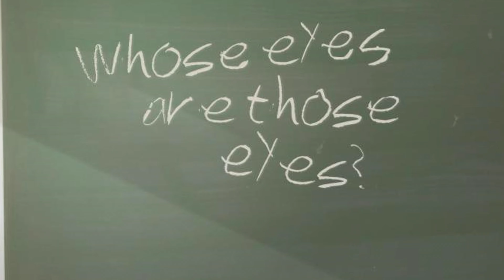CHAOS;HEAD NoAH "Find The Blue" | Instrumental Guitar Version by Ferdk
Hey there friends! This is the main opening theme for Chaos;Head NoAH, a great psychological thriller visual novel that recently released on steam!

For those of you that don't know, NoAH is the prequel to Steins;Gate (another fantastic VN I've done song covers for on this channel), as both games are part of the larger Science Adventure series that build toward a large scale epic overarching plot involving these characters and their lives going into adulthood.

Be warned, despite being a prequel, NoAH has a different cast and darker tone than Steins;Gate, but it's still great and worth your time! However, and I can't stress this enough, if you want to play this game on steam, be SURE you use the Committee of Zero fan patch for it first, as it fixes numerous glitches/game crash bugs and translation errors in the messy steam port as of right now.
You can find the now released NoAH patch here at this

I hope you enjoy if you do play the game! May you take back the color of that blue sky above...

You can distribute your music to streaming platforms through Soundrop like me!

Find the Blue - CHAOS;HEAD NoAH OST

Original by: Kanako Ito
Arranged and performed by: Ferdk

All my gear:

Guitars:
ESP LTD EC1000 Evertune (with Fishman Classic Open Core pickups)
PRS SVN Evertune (with Seymour Duncan Pegasus/Sentient pickups)
Schecter Omen Extreme, with Seymour Duncan Blackouts pickups
Squier Contemporary (with Seymour Duncan YJM Fury pickups)
Squier Stratocaster 70s Classic Vibe

Bass:
Cort Action V

Interface:
Focusrite Scarlett 2i2
Video camera:

Software:
DAW: Cubase Pro 12
Guitar Amp Sims: NeuralDSP, Positive Grid
VST Instruments&FX: Toontrack, GetGoodDrums, Audio Imperia, EastWest, Native Instruments, Izotope, Strezov Sampling, etc